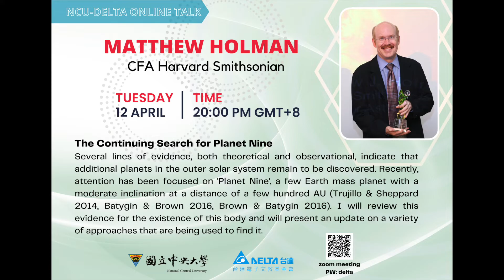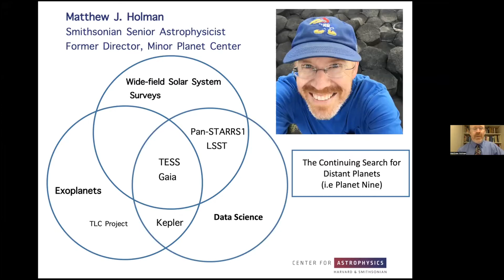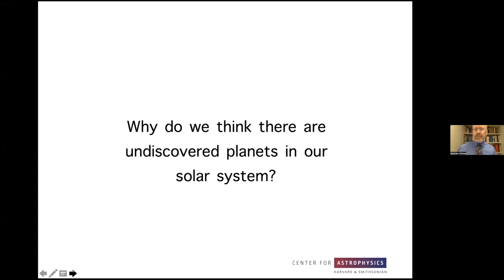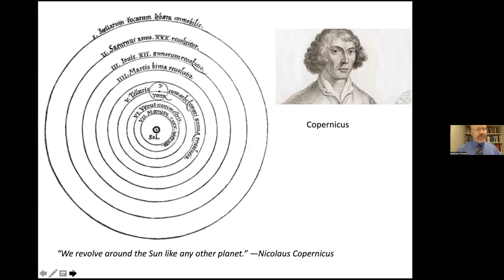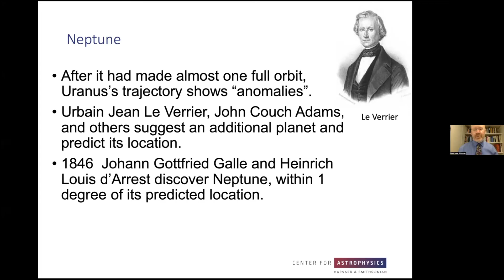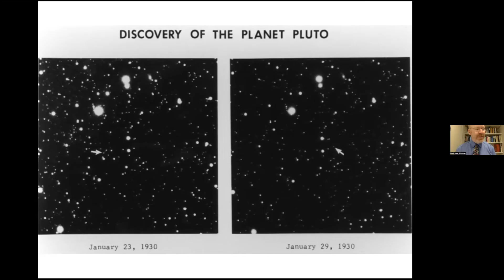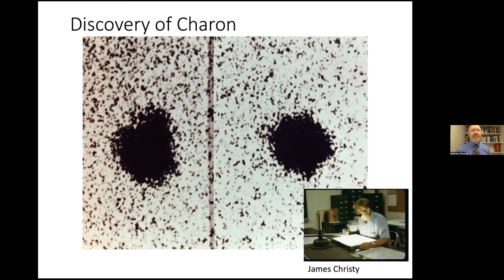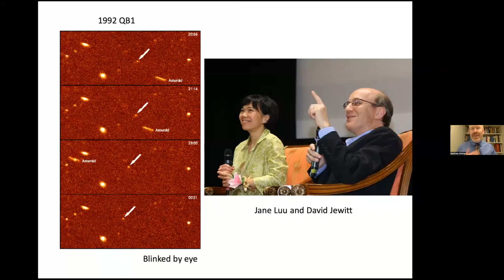NCU-Delta年輕天文學者線上講座: 尋找第九行星(The continuing search for planet nine), Mattew Holman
許多觀測和理論上的證據皆顯示有一顆尚未發現的行星存在於太陽系外圍的可能性。近期的一些研究所關注的這個'第九行星'，推測大約有幾個地球質量重，且有著適中的傾角，並距離太陽幾百個天文單位之外 (Trujillo & Sheppard 2014, Batygin & Brown 2016, Brown & Batygin 2016)。我將在演講中評論這些研究所提出的證據，並討論一些我們目前正在使用的方法來尋找第九行星的存在。
Several lines of evidence, both theoretical and observational, indicate that additional planets in the outer solar system remain to be discovered.  Recently, attention has been focused on 'Planet Nine', a few Earth mass planet with a moderate inclination at a distance of a few hundred AU (Trujillo & Sheppard 2014, Batygin & Brown 2016, Brown & Batygin 2016). I will review this evidence for the existence of this body and will present an update on a variety of approaches that are being used to find it.